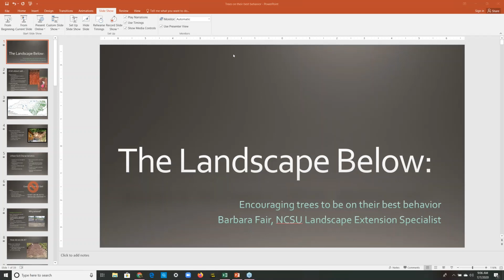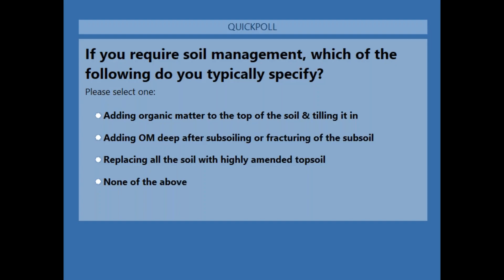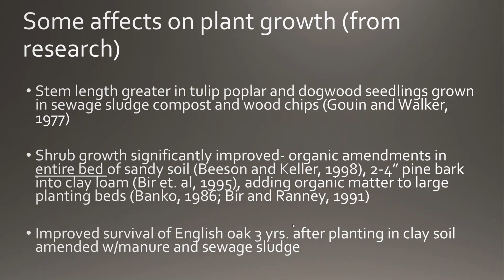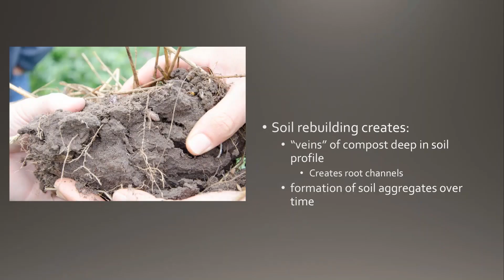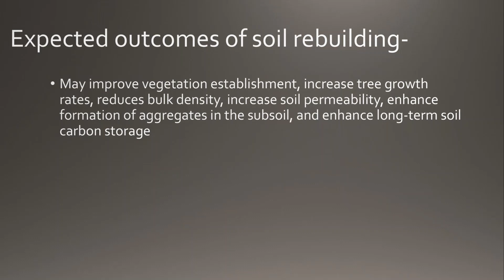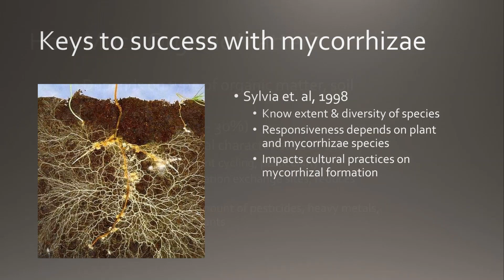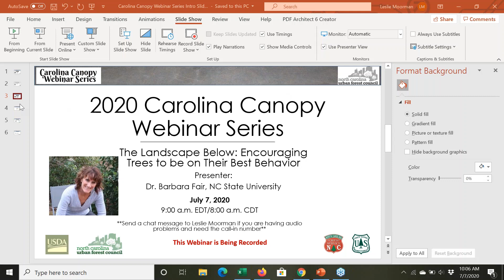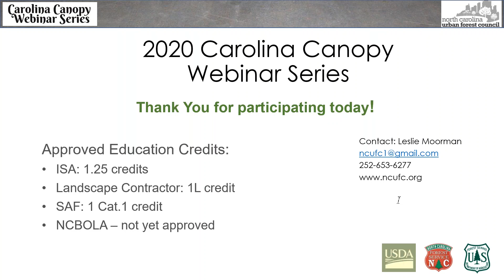Carolina Canopy Webinar #7 The Landscape Below: Encouraging trees to be on their Best Behavior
This presentation will explore the relationship between soils and trees. What do trees REALLY need to thrive and be able to provide maximal benefits? What are we doing right and what are we doing wrong? We will also discuss research results of creating the “ideal designer” soil. Is it really ideal?